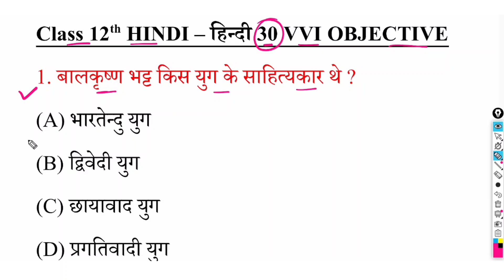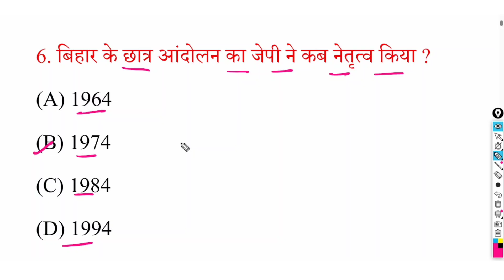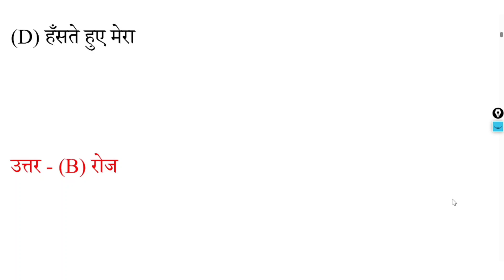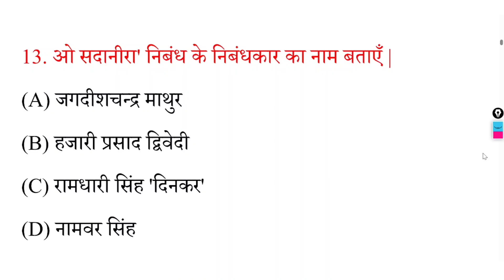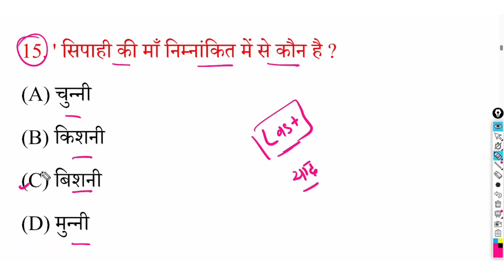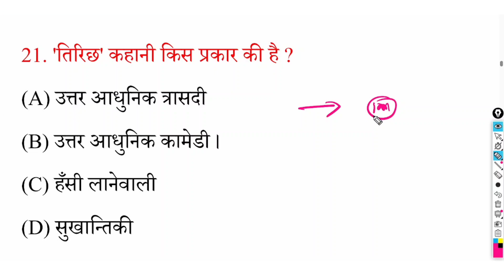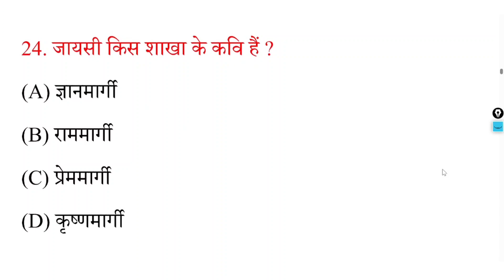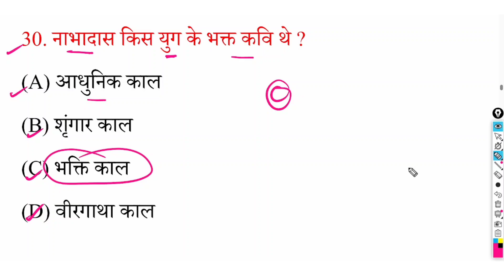Class 12th Hindi Viral Question 2025 || Hindi Class 12th Objective Question 2025 | 4exam Power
Class 12th Hindi Viral Question 2025 || Hindi Class 12th Objective Question 2025

Hello dear Students aj ke is video men ham  Class 12th Hindi Viral Question 2025 || Hindi Class 12th Objective Question 2025 ka mahtvpurn question answer padhane wale hai to aplog shuru se antak padhiyega aur apane dosto ke pas jaur share kijiyega aur chainal ko jaur subscribe kijiye

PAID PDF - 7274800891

Topic Covered👇👇👇:-

objective question answer hindi 12th class
hindi class 12 objective question 2025 bihar board
bihar board class 12 hindi objective questin 2025
class 12th hindi ka viral question paper 2024
class 12th hindi model paper bihar board 2025
hindi class 12 model paper 2025
12th hindi model paper 2025
hindi model paper 2025 class 12 bihar board
bihar board 12th hindi model paper 2025
class 12th hindi ka viral question paper 2025
class 12 hindi model paper
bseb class 12th hindi model paper 2025
12th hindi vvi mcqs bihar board exam 2025
12th hindi objective bihar board